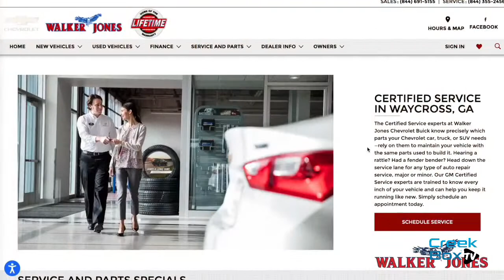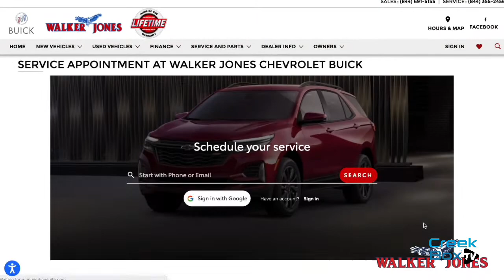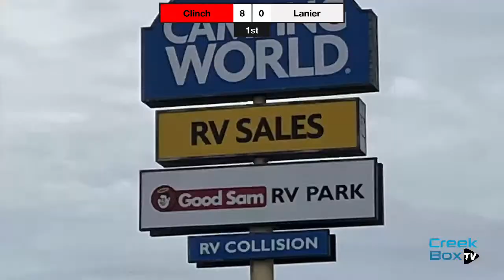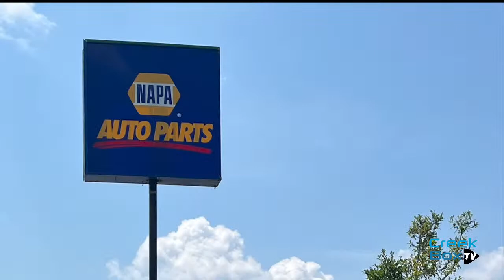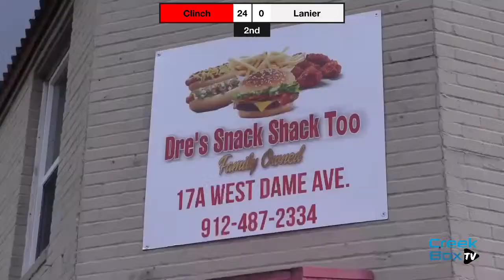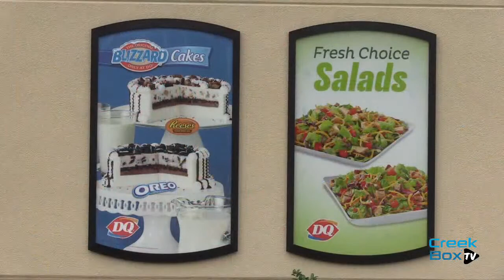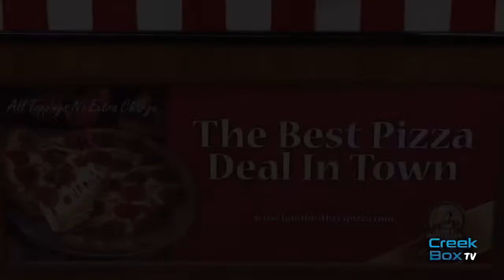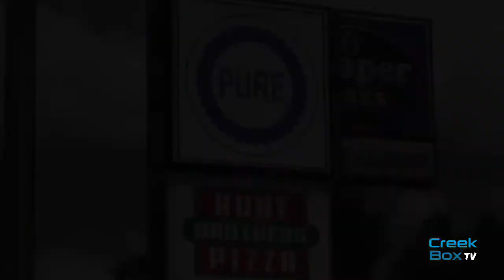Lanier @ Clinch - Middle School Football - 8/23/23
Lanier County @ Clinch County middle school football tonight at 6:00 PM.